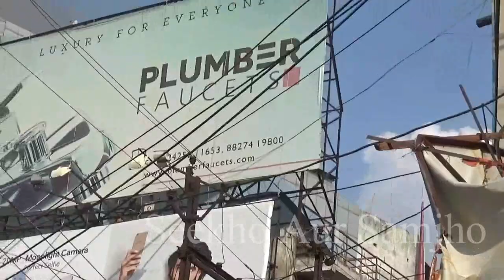रायपुर रविभवन में लगी आग | 50 करोड़ की संपत्ति जलकर खाक | 31 may 2017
Raipur Ravi Bhawan Me Lagi Aag 31 may 2017

क्या कारण  है आग लगने का क्या उपाय हो सकते है आग लगने से बचने के लिए |
हम क्या योगदान दे सकते है | पुरे भारत में हो रही आग लगने की घटनाये | क्या क्या तकनिकी उपाय किये जा सकते है | 30 फायर ब्रिगेड गाड़िया आग बुझाने में लगी है | 50  करोड़ से ज्यादा का सामान जलकर हुए खाक
Give comments too
सीखो और समझो -हिन्दी मे
twitter account kaise banate hai
to play candy crush saga
how to make indian passport easily
to mix songs mp3 and vidios
how to use daj drum pad
to prepare for board exam